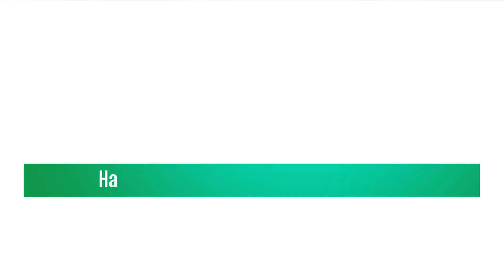Ajmer News मुख्यमंत्री किसान सम्मान निधि योजना के तहत राज्य स्तरीय कार्यक्रम जवान रंगमंच में आयोजित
मुख्यमंत्री किसान सम्मान निधि योजना के तहत राज्य स्तरीय कार्यक्रम जवान रंगमंच में आयोजित ,मुख्यमंत्री ने वर्चुअल कार्यक्रम में किसानों को सम्मान निधि की वितरित